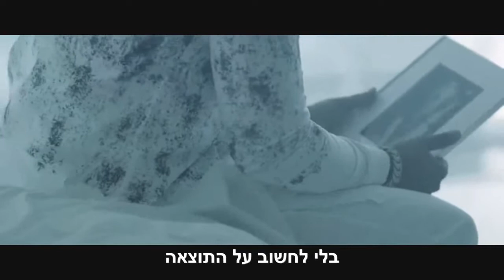Ozuna - Carita de Ángel (HebSub) מתורגם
Ozuna - Carita de Ángel
מתורגם לעברית
Reggaeton 2017 רגאטון